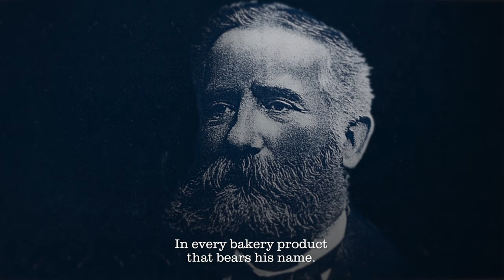A story about Viggo Schulstad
This is a short animated story about the life of Viggo Schulstad.

Viggo Schulstad was born in 1848 in Holbæk near Copenhagen, Denmark.
In 1880 at the age of 32 the young entrepreneur formed “Store Kongensgades Bread and Flour Business” with his business partner Wilhelm Irgens in Copenhagen.

Neither Viggo nor his partner had any previous experience with baking, but they saw huge business potential in serving the increasing urban population with bakery products.

Bakeries in Viggo Schulstad’s time were operated with limited resources. The production area was often just a small room, where baking activities such as kneading, proofing and packing all took place together.

The baker ate his lunch, smoked tobacco and hung his dirty clothes in the same room. The baker also usually used his feet to knead the dough.

It wasn’t until 1898 at both smoking and kneading dough with the feet were officially banned (although Viggo stopped it in his bakery much earlier on!).

In 1890 after some years of slow growing business Viggo decided to go alone and set up “Viggo Schulstad’s Bakeries”.

In February 1891, Viggo Schulstad read an article by Danish chemist Christian Ludvigsen who had invented a new proving method for baking healthier bread.

Soon the two men became partners, and it was this coupling of business acumen and scientific expertise that laid the foundation for future success.

In July 1897, Viggo Schulstad Bakeries launched a revolutionary new product under the same Maltsyrnet Rye Bread. This new healthier rye bread became a huge success.

The Sphinx was Schulstad and Ludvigsen's first logo symbolizing that Schulstad guarded the secret of good bread, just as the Sphinx guarded his secret. The logo was last used in the 1950s.

Viggo had an eye for good business, and Ludvigsen was an educated chemist. Together, they saw an opportunity to optimize and innovate bakery production methods.

After Christian Ludvigsen’s death in 1900 his son Edvard took over, and in 1902, Schulstad & Ludvigsen opened a new bakery in Copenhagen.

The new bakery was based on the latest technological production principles with emphasis on health, hygiene and the employees' working environment, which was something completely new at the time.

Viggo Schulstad took every opportunity to modernize. In the 1920’s the horse and carriages used for delivering bread were replaced by the automobile. The young drivers were especially pleased to be given their own car to drive. The older generation, however, were sad to wave goodbye to the animals they had worked with so closely and struggled to adapt to the new technology.

Viggo passed away on 6th December 1921 in Klampenborg north of Copenhagen. His final resting place is the graveyard of Vestre Kirkegård in Copenhagen, a location which he shares with a great number of esteemed Danes.

Schulstad’s name is still synonymous with a dedication to serving high quality bakery products through innovative and modern methods. The brands which carry his name do so with a shared pride and passion for the very best baked goods.

Voice over artist: Tony Wedgwood
Produced by: Agency Spring, Copenhagen
Copyright: Lantmannen Unibake 2017